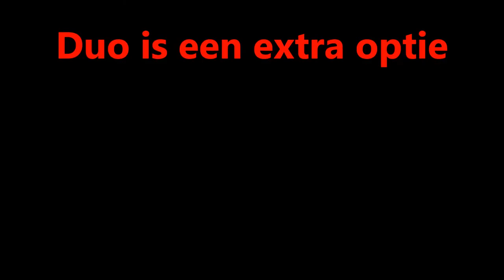Live Muziek is vanaf nu weer mogelijk ! Max 30 personen Zomer 2020 Buiten Feesten nederland Tuin.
Live Muziek is vanaf nu weer mogelijk ! Max 30 pesonen Zomer 2020 Buiten Feesten nederland Tuin. zomer seizoen 2020

Geen binnen huiskamerfeesten voorlopig ! Tuinfeest Tuinfeesten ! Maximaal 3 personen binnen tegelijkertijd. Strikte Corona Maatregel in acht nemen. Open lucht live muziek. Houdt 1.5 meter afstand maatregel. Spaar levens. Geen fysiek contact ! Geen hand schudden !
Artiest moet op 8 meter afstand van de gasten op zijn plek blijven.

Deze professionele artiest begint rustig aan. Kleine feetjes in de buitenlucht. Zoals tuinfeesten ! Volume op normaal niveau. Mer als achtergrond sfeermuziek. Maar een dansje kan ook wel. Het dak gaat er niet af ! En het volume gaat niet op maximaal oorverdovend !
Er wordt gestart met beleid. Low Profile bijeenkomst in de buitewnlucht. Met live background music. En even een dansje maken hoort er naturlijk ook bij. Bewegen is belangrijk. Pas op voor overgewicht. Duo is een optie. Eventueel verzorgen wij saté !

Volgens de Corona Maatregel. Zitten is verplicht. Tafels op afstand van elkaar. Dansen met 1.5 meter afstand bij de makeren blijven !
Reglematig handen wassen. Gasten die verkouden zijn moeten thuis blijven !
Niet elkaar een hand geven ! Wegwerp servies, bestek, bekers, glazen, servetten, tafelkleden. Horeca Corona Maatrgel. Terassen Corona Maatregel.

Langzaam aan stap voor stap !
Maximaal 30 personen in totaal inclusief catering medewerkers en artiesten.
Niet met meer dan 3 personen binnen !

Net als Tivoli Vredenburg die gaan weer starten met concerten voor maximaal 30 personen in de grote zaal. Net als terrassen hanteren wij ook die Corona Maatregel !
Net als in winkelcentra. Net als een demonstratie. Verboden om fysiek contact te maken. Stellen mogen bij elkaar. Geen kinderfeestjes. Volwassen feesten kindvriendelijk.

Zo kunnen wij samen coronavirus verspreing stoppen.